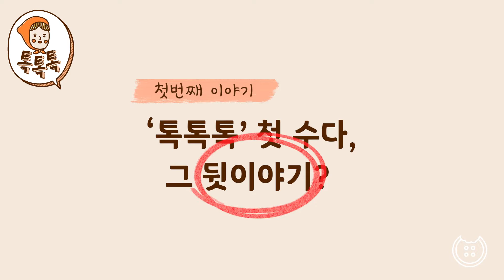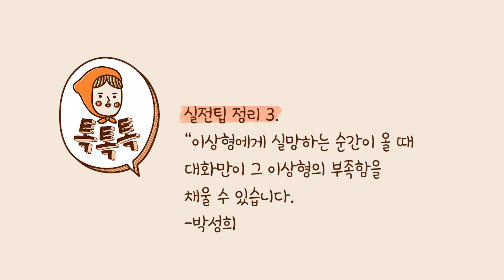[톡톡톡 EP3] 이상적 배우자를 꿈꾸는 모든 사람들 주목! 배우자를 볼때 가장 중요한 포인트는?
톡톡톡 ep3 - 완벽한 배우자를 꿈꾸는 모든 사람들 주목! 👀✨
오늘은 이상형에 대해 얘기해보았습니다😁

본격 소통 공감 힐링 프로젝트,
마음을 두드리는 소리 - 톡톡톡